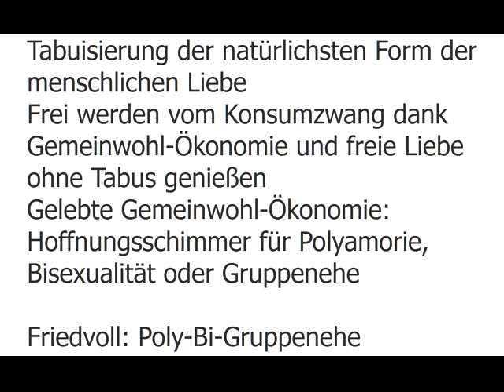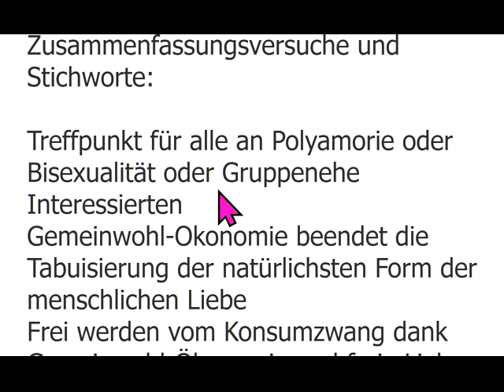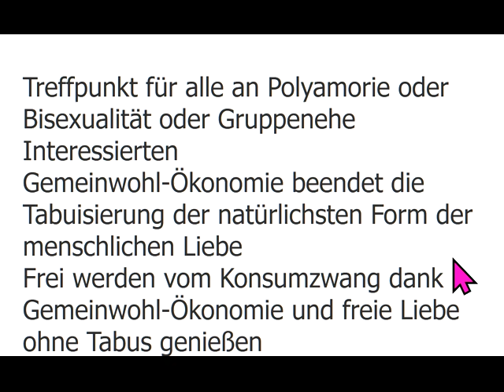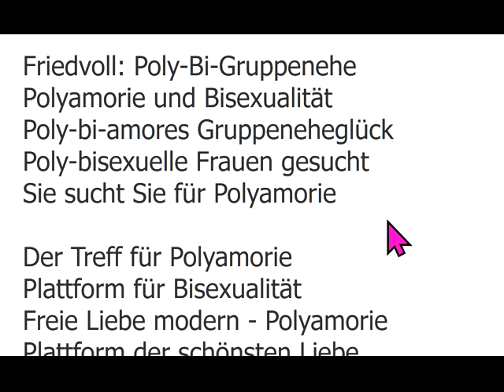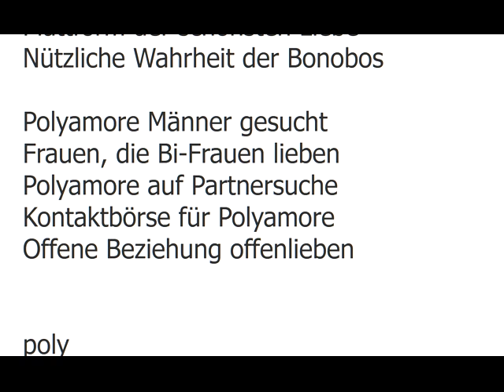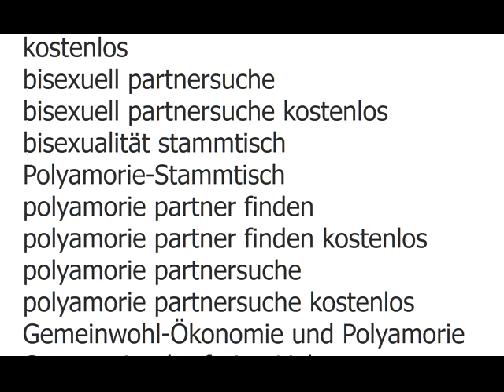Gelebte Gemeinwohl-Ökonomie: Hoffnungsschimmer für Polyamorie, Bisexualität oder Gruppenehe